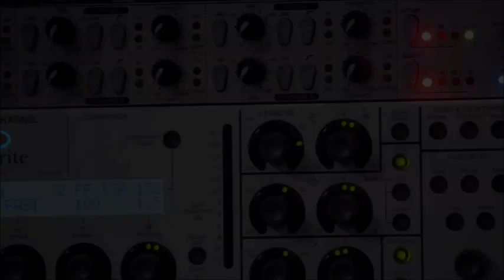《石濤.News 》“監督條例”抓貪官還是權力？蔡奇稱習近平“領袖”？……（2016/11/01）